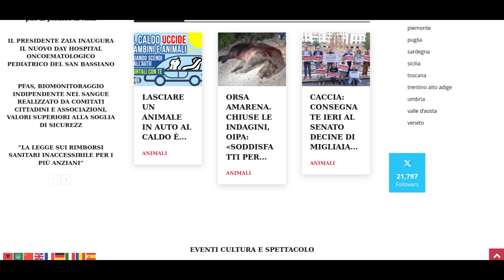Vacanze ferie al mare: prezzi ancora su, “calano” gli italiani e più “20% di rincari”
Sarà anche quest’anno “un’estate al mare, stile balneare” ma con tariffe più salate (+7,9% rispetto al 2023, che già aveva segnato rincari di oltre il 12,6%) e un calo di presenze italiane, in parte ripianato dall’incremento di stranieri. Lo prevede l’osservatorio Panorama Turismo – Mare Italia di Jfc

Più turisti stranieri sul mare italiano

Su un totale di 407 milioni di presenze nel comparto balneare (-1,1% sull’estate 2023 e -1,2% sul 2019) quelle italiane saranno 312 milioni 511mila con un calo del 4,4% e quindi una perdita di 14 milioni 511mila sul 2023.

Al contempo le presenze straniere toccheranno i 94 milioni 513mila con un +11,6% (cioè 9 milioni 823mila) sul 2023.

20% in più di rincari per le vacanze

Per il secondo anno consecutivo aumenta la spesa complessiva che si deve sostenere: rispetto all’estate 2022 si deve pagare il 20,5% in più, con indici di incremento ben superiori se si valuta il solo settore della ristorazione (+24,5%).